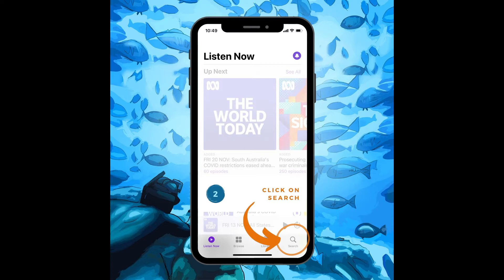How to Subscribe to Noob Spearo Podcast